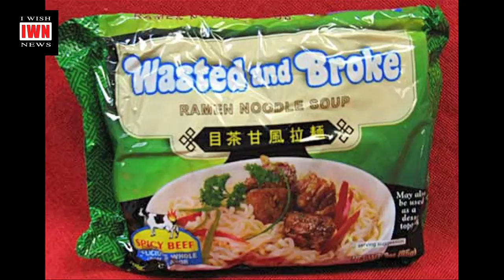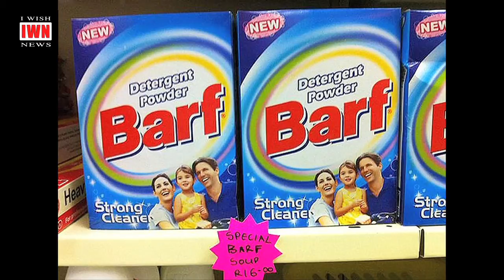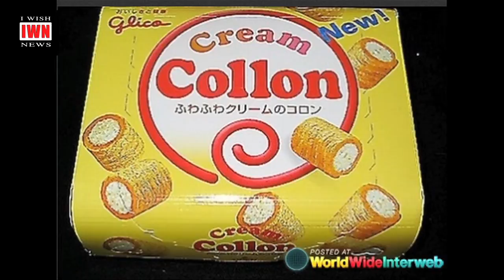WORLD'S WORST PRODUCT NAMES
Well Ok... Maybe the title should be Product Names Lost In Translation... but who is going to click on that?